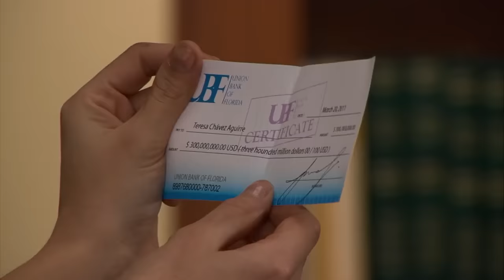Teresa niega a su familia por vergüenza | Teresa 3/3 | C-150 | tlnovelas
Teresa declara a una revista española que sus padres están muertos; Refugio y Juana escuchan todo y quedan decepcionadas de ella. Teresa recibe el cheque por las empresas de Fernando y festeja que es millonaria.
Teresa es una joven bella e inteligente que busca desesperadamente salir de la pobreza agobiante del barrio donde vive.